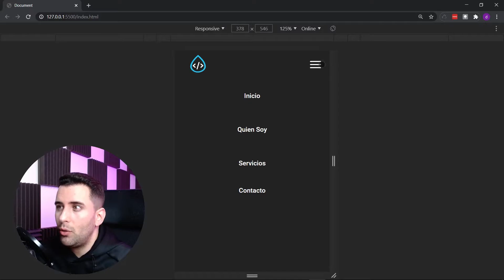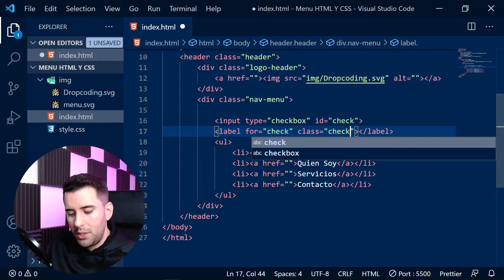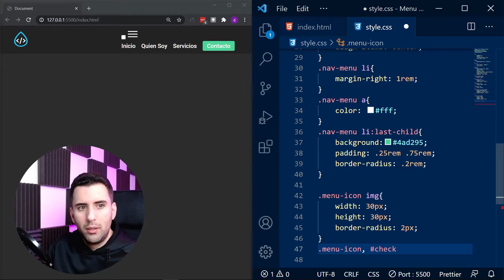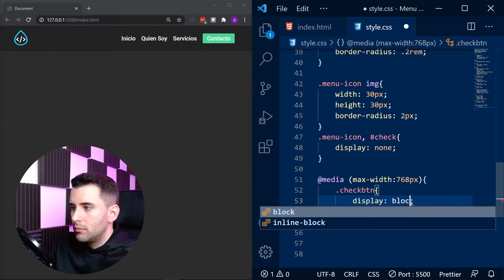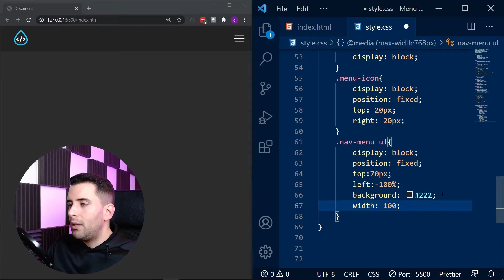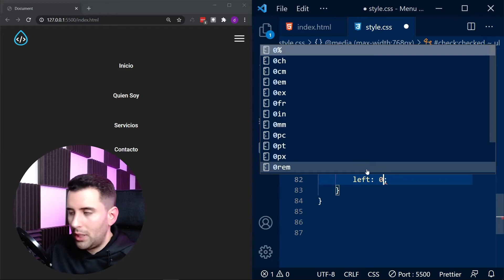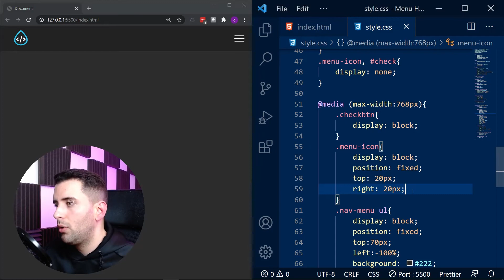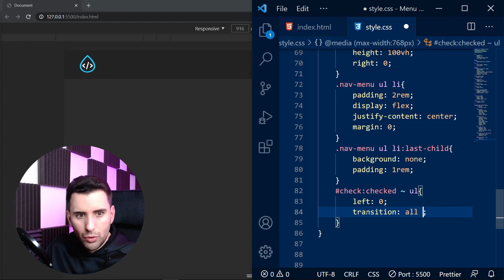Como hacer un menú de navegación Responsive (Fácil) con HTML y CSS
Cómo hacer un menú de navegación completamente Responsivo, adaptado a dispositivos móviles sin usar jQuery ni Javascript.
Esta es la segunda parte del video sobre Como hacer un menú de navegación en html y css.

0:00 - Intro
0:55 - Menú navegación Responsive
2:05 - Explicación
2:40 - Creación Nav Menú Resposnive HTML
4:00 - Estilos CSS menú navegación
5:23 - Media Queries Diseño Responsive
10:50 - Muestra
12:45 - Personalización Menú(Transición)